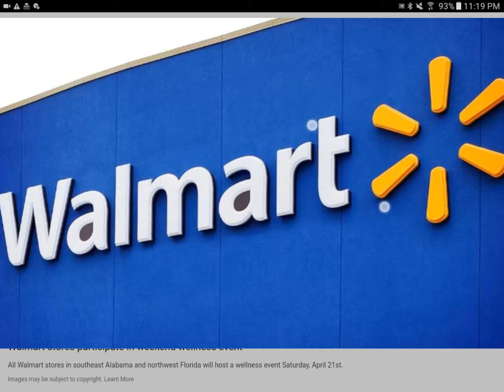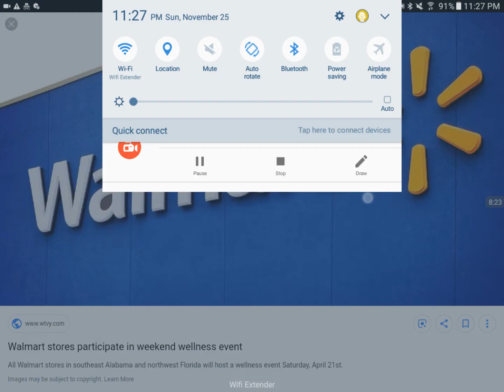Personal Mandela Effect (My Daddy Experienced A Shift in Walmart)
This is an experience that my Daddy just shared with me earlier.